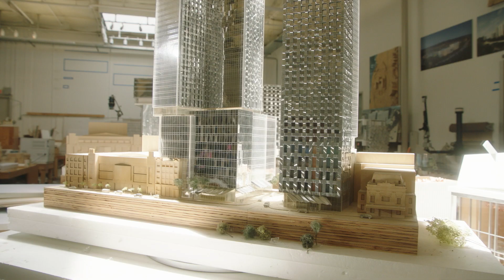The Tallest Frank Gehry-Designed Building in the World: FORMA Condominiums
Unrivalled, world-class condominiums in downtown Toronto. Frank Gehry has transformed the world of architecture. Now, the Maestro of Form is coming home. Forma’s iridescent façade and twisting shape will reflect the colours of the sun and the form of the surrounding buildings to change Toronto’s skyline. Located on King Street West, Forma will be an exceptional addition to the city at the nexus between the Entertainment and Financial District.

LOCATION: 266 & 276 King Street West
DEVELOPERS: Great Gulf, Dream and Westdale Properties
DESIGN ARCHITECT: Frank Gehry -Gehry Partners, LLP
INTERIOR DESIGN: Studio Paolo Ferrari
CONDOMINIUM SUITE TYPES: Studio, Jr. 1B, 1B, 1B+D, 2B, 2B+D, 3B, 3B+D
ESTIMATED OCCUPANCY: Early 2028